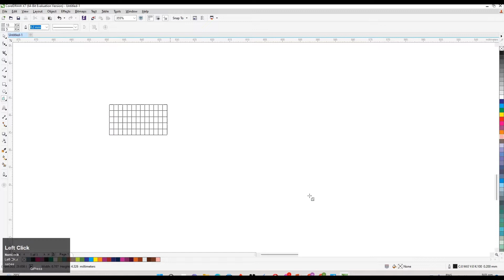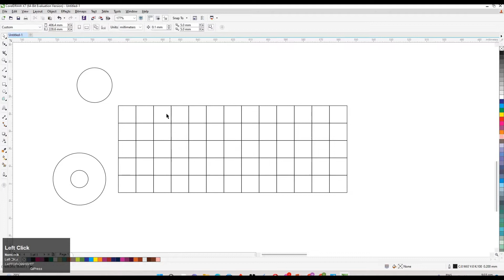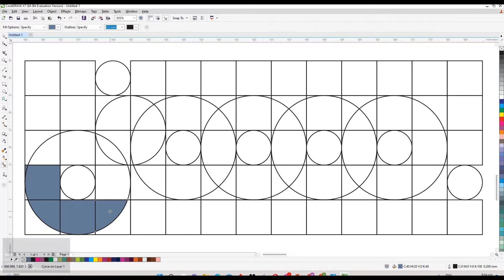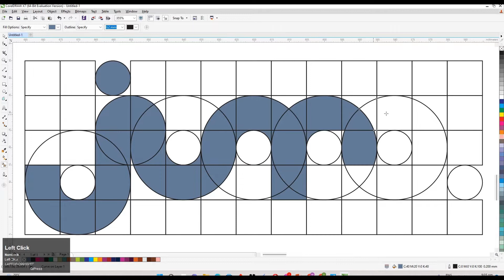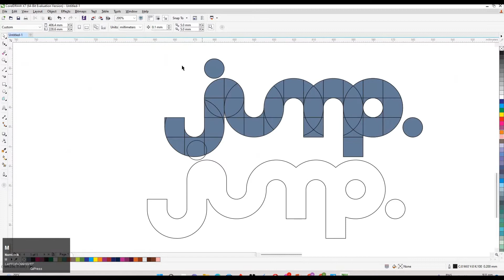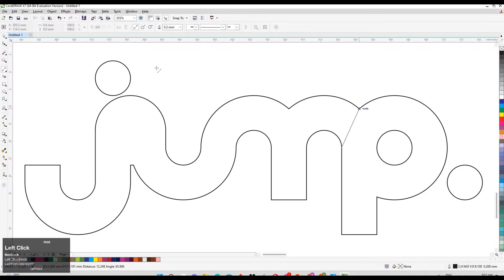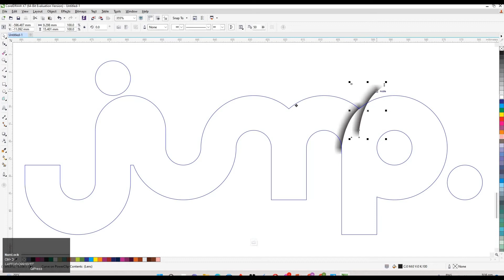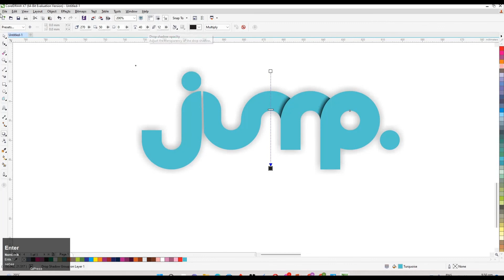Typographic Design In CorelDraw | CorelDraw Tutorial | Typographic Logo Design In CorelDraw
Uses Of Tool
1.EllipseTool
2.Shape Fill Tool
3.Smart Fill Tool
4.Interactive Fill Tool
5.Shadow Tool
6.2 Point Line Tool